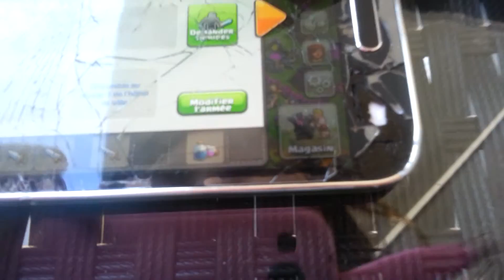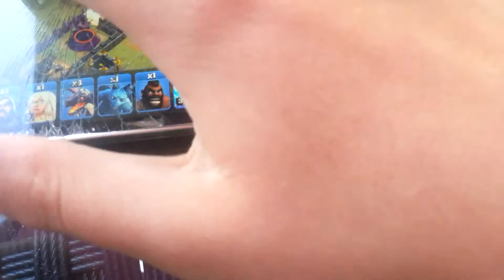Bonus clach of clans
Bonus pas souvant svp liker